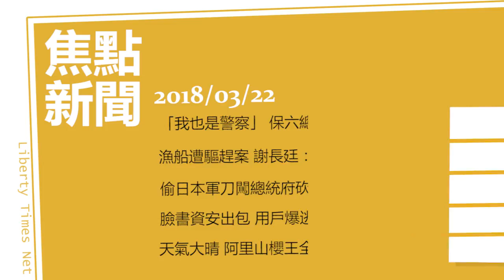【03/22】每日焦點新聞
「我也是警察」！保六總隊二線二星警官持毒落網
警官持毒被逮 保六總隊：兩大過免職 非蔡英文隨扈

漁船遭驅趕案 謝長廷：日方提釣魚照證明我方在作業

偷日本軍刀闖總統府砍憲兵 呂軍億判刑7年

遭爆洩 5 千萬筆用戶個資！Facebook 公開回應了...